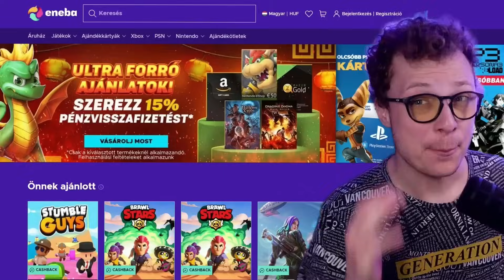MEG SEM JELENT, De Már ERŐSÍTETTÉK!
Még MEG SEM JELENT, De ERŐSÍTETTÉK!